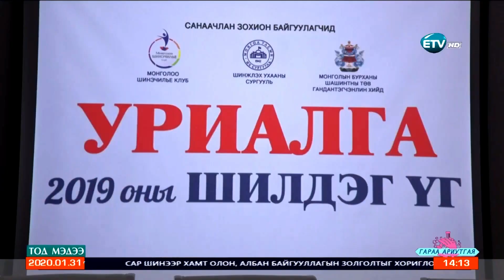“2019 оны шилдэг үг”-ийг шалгаруулна.